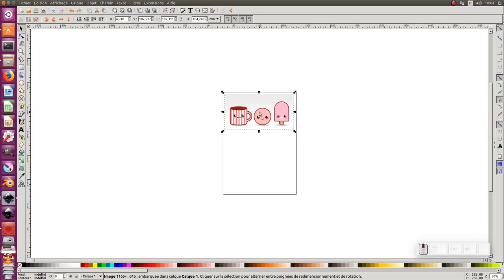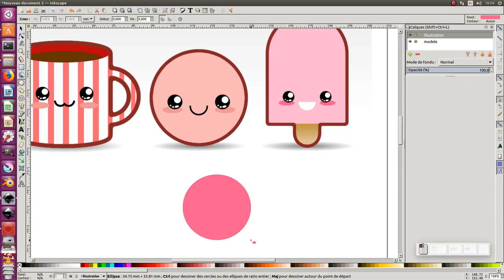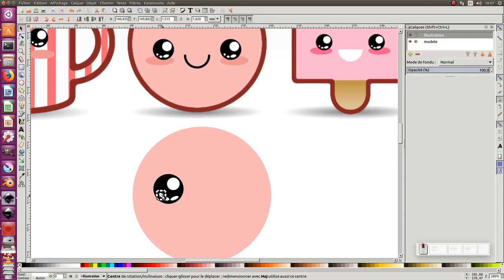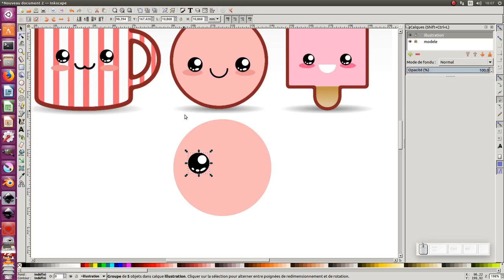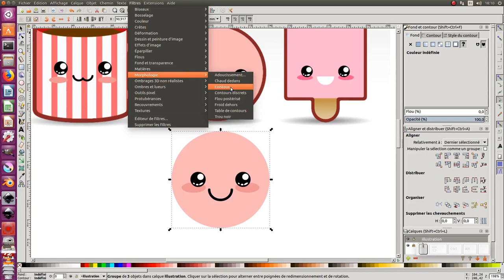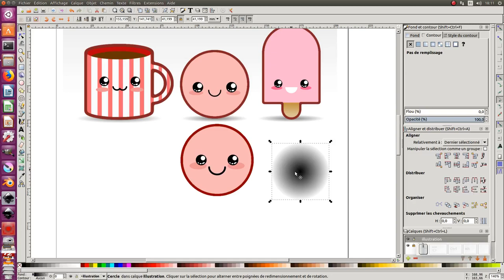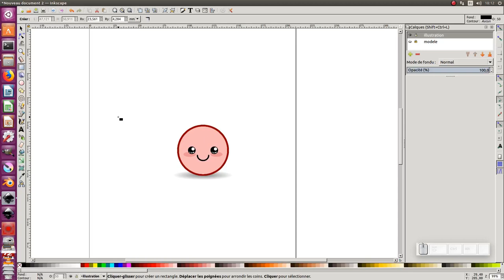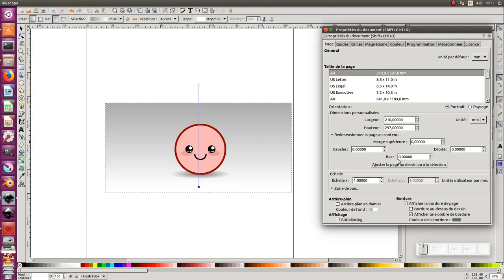Tuto inkscape débutant : effet contour et petite nouveaute inkscape 0.92.3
Nous allons voir dans ce tuto pour débutant comment utiliser l'effet contour et nous verrons également une petite nouveauté d'inkscape 0.92.3.

en bonus un lien vers les autres nouveautés de la version 0.92

Nous utiliserons :
- l'outil "ellipse" (F5) ou (e)
- l'outil "selecteur" (F1) ou (s)
- l'outil "pipette" (F7) ou (d)
- l'outil "noeuds" (F2) ou (n)

Nous utiliserons pour le contour le Filtre - Morphologie - Contour...

0:00-0:39 Présentation du tuto
0:40-1:22 création d'un nouveau document avec mise en place du modéle et du claque illustration
1:23-6:57 création du petit personnage kawaii à la forme ronde
6:58-8:07 application du filtre contour...
8:08-10:15 mise ne place d'une ombre, d'un fond et redimensionnement au dimension de l'illustration
10:16-10:22 Remerciement, n'hésitez pas à poser des questions et à bientôt